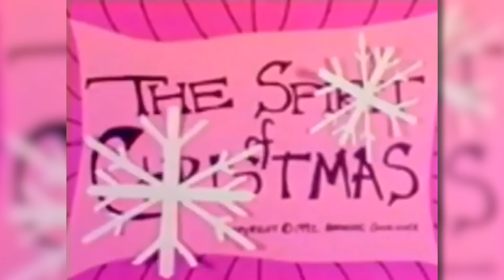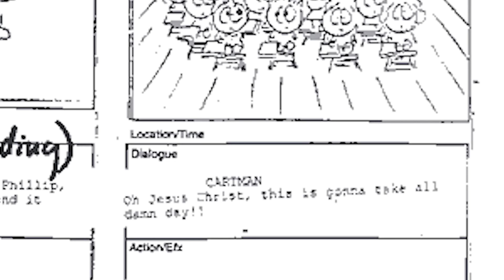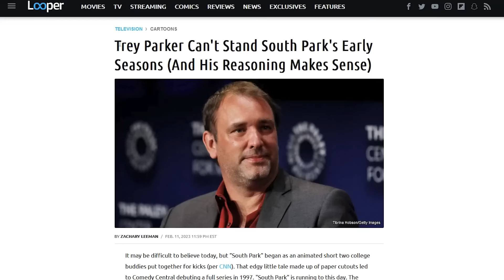The Problem With Pip: South Park’s Most HATED Character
In this South Park video, I look at the evolution and timeline of Pip Pirrip in South Park. Created by Trey Parker and Matt Stone, Pip is known as one of the worst characters in the show. Pip is also regarded as the worst episodes in South Park.
I go into Pip's friendship with Damien, and his relationship with the South Park boys, Cartman, Kyle, Stan and Kenny McCormick.

Written by: Michael McCarrick
Script Revisions by: Lydia